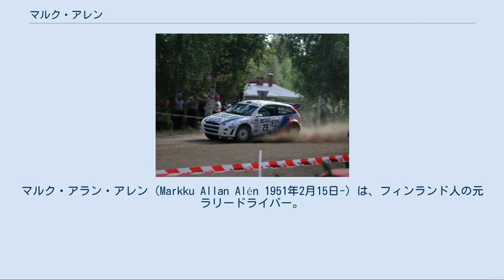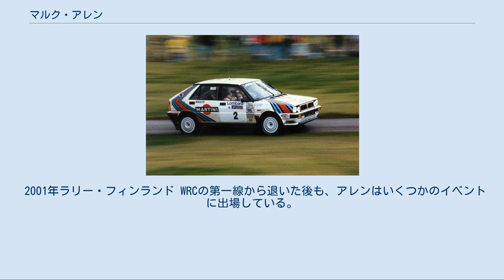マルク・アレン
マルク・アラン・アレン（Markku Allan Alén 1951年2月15日-）は、フィンランド人の元ラリードライバー。
ヘルシンキ生まれ。
1973年にスタートした世界ラリー選手権（WRC）の草創期から、1990年代初頭までを代表するラリードライバー。
 身長190cm以上の長身で、何度となくWRCにおいてドライバーズタイトル争いに絡む活躍を見せたものの、結局一度もドライバーズチャンピオンを獲得できなかったことから、ラリー界における『無冠の帝王』の代表格として知られる。
グラベルやターマック、さらにはその土地のイベントごとのスペシャリストが数多く存在した時代にあって、路面やイベントを選ばずに活躍するオールラウンダーの草分けと言える存在。
キャリアの大半はコ・ドライバーのイルッカ・キビマキと共に過ごす。
 1963年にフィンランドのアイスレースチャンピオンを獲得した父の影響でモータースポーツの世界へと足を踏み入れる。
1969年にルノー8・ゴルディーニでラリーデビュー。
その年に参加した1000湖ラリー（現在のラリー・フィンランド、w:Rally Finlandを参照）で9位フィニッシュすると、その才能に目を付けたフィンランド・ボルボとワークスドライバー契約を結ぶ。
ボルボ・142を駆って1971年と1972年の1000湖ラリーで共に3位に入賞。
翌1973年は世界ラリー選手権の一戦となった同じく1000湖ラリーで、同郷の先輩ティモ・マキネンに次いで2位でフィニッシュする。
 フィアット・アバルト131ラリーをドライブするアレン（1978年1000湖ラリー） アレンの1000湖ラリーでのパフォーマンスはフィアットとフォードの目に留まることとなる。
まず1973年のRACラリー（現在のラリー・グレートブリテン）ではモータークラフトチームのフォード・エスコートRS1600で参戦。
初日に転倒し一時は178位まで順位を落としながら、猛烈なプッシュで最終的には3位のリザルトを獲得する。
このラリーでアレンは「ハードチャージャー」の異名を与えられ、そして、このラリーの結果、フィアットとの大型契約を結ぶこととなる。
この契約には巨額の契約金のほか、個人的なフィットネスプログラムの提供といった内容も含まれており、アレンはそのような契約を結んだ最初のラリードライバーとなった。
 1974年から1975年初頭にかけて、アレンはフィアット・アバルト124ラリーを駆ってWRCに参戦。
速さは見せるもののリタイヤも多く、また、同じフィアット傘下のランチア・ストラトスが猛威をふるっていたこともあり、1974年のプレス・オン・リガードレスにおける2位が最高位となっていた。
しかしランチアが欠場した1975年のポルトガルラリーで、アレンは序盤からチームメイトのハンヌ・ミッコラと共にワン・ツー体制を構築。
フィニッシュまで激戦を繰り広げたものの最終的には1分17秒差で逃げ切り、念願のWRC初勝利を手にする。
 1976年のモロッコ・ラリーからはマシンを新型のフィアット・アバルト131ラリーにスイッチ。
デビュー2戦目の1000湖ラリーではフォードのティモ・マキネンを逆転で下し、WRC2勝目を挙げる。
さらに1977年には第3戦のポルトガルラリーで勝利。
続く第5戦ニュージーランドラリーでも3位入賞を果たすが、その後は4戦連続リタイヤと不安定な部分を露呈する。
しかし、無敵を誇っていたランチアが、親会社であるフィアットの政治的判断によりこの年のラリー・モンテカルロを最後に撤退したこともあり、フィアットチームはフォードに僅差で競り勝ち、この年のマニュファクチュアラーズ・チャンピオンを獲得した。
 続く1978年、アレンはまたもポルトガルラリーと1000湖ラリーを制し、さらにフィアットチームのサポートとしてランチア・ストラトスで出場したサンレモラリーでは、その思惑をよそにフィアットを駆るマウリツィオ・ベリーニに大差をつけて勝利。
今期3勝目を挙げるとともに、ドライバーズチャンピオンの前身となるFIAカップを手にした（ドライバーズチャンピオンがWRCに導入されるのは翌1979年から）。
 1979年、1980年もアレンはフィアットから参戦。
いずれの年も1000湖ラリーの1勝ずつにとどまり、ドライバーズチ...